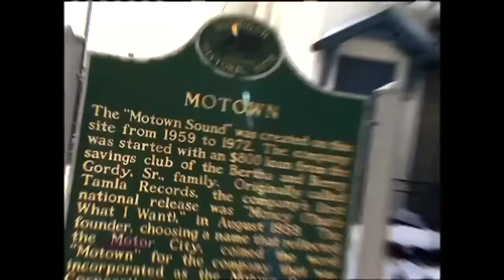Wendy Williams' 2011 Interview with Aretha Franklin: Part 1 & 2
On August 16, 2018 Ms Franklin, whose music inspired millions over the past six decades, died in her hometown of Detroit. She was in her home surrounded by